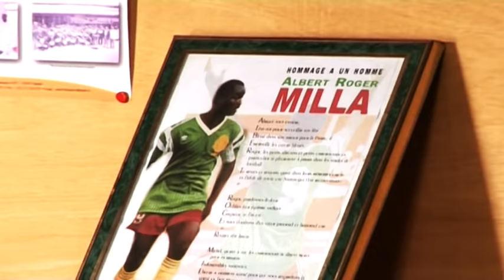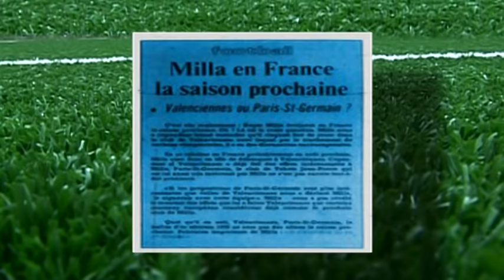ROGER MILLA, LA LEGENDE (Teaser)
Roger Milla, la légende
Un film de Alain Fongue et François Xavier Hiondi NKam IV
Documentaire - 90'